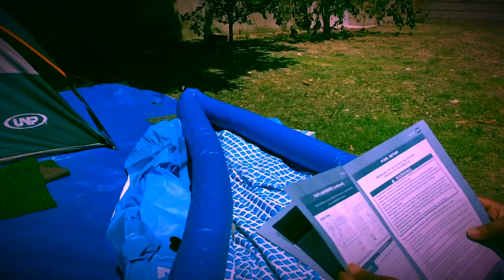I bought an Intex Pool for my home staycation ✨A little birdie flew by✨ ASMR Sounds